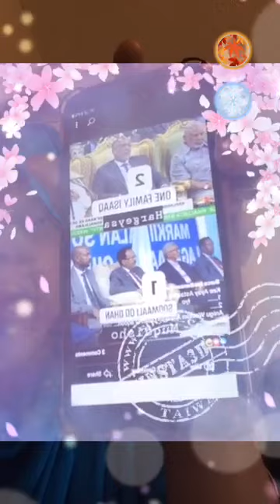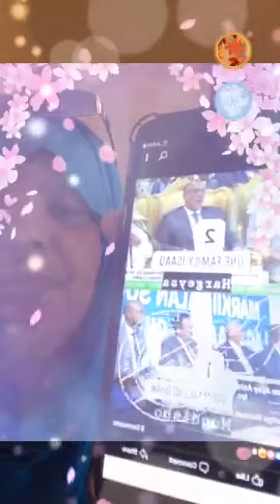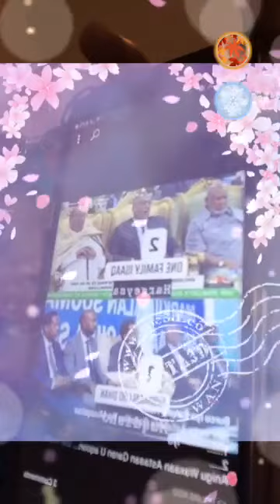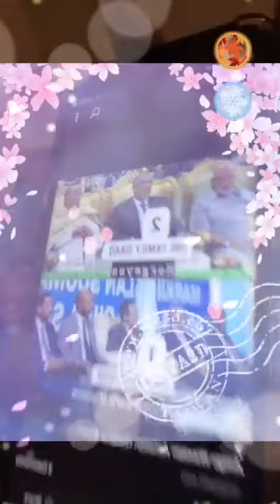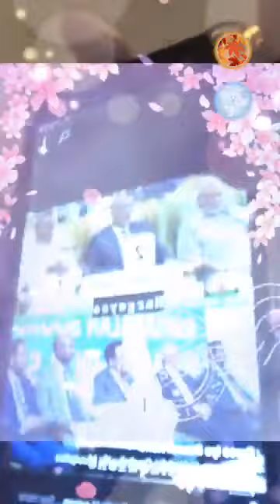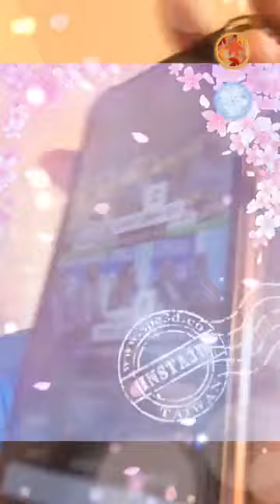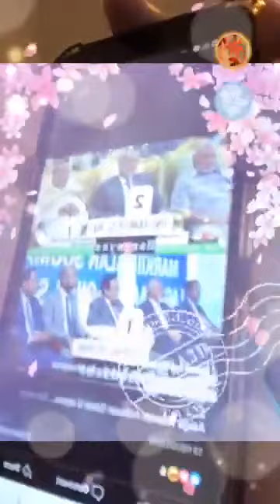26-ka June waa maalinttii laga taagey calanka buluuga ah dhul somaaliyed